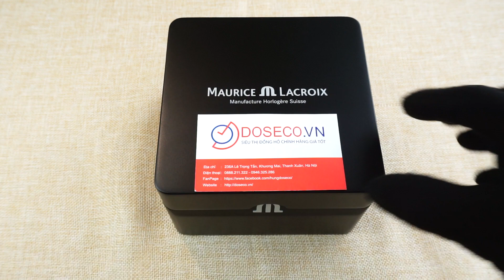MAURICE LACROIX AIKON 39MM AI6007-SS002-330-1